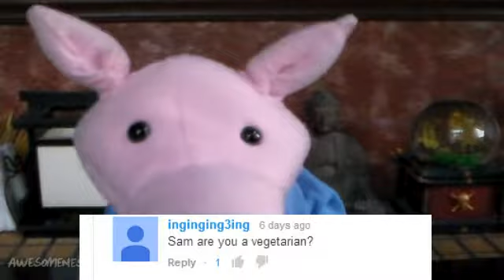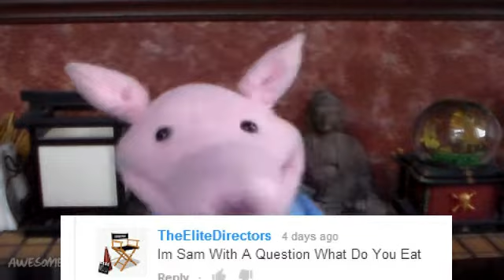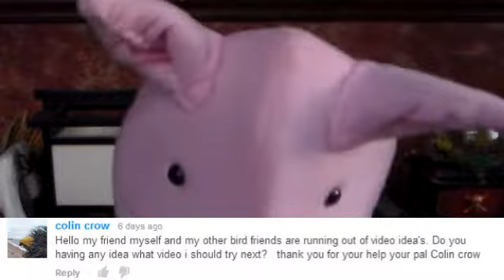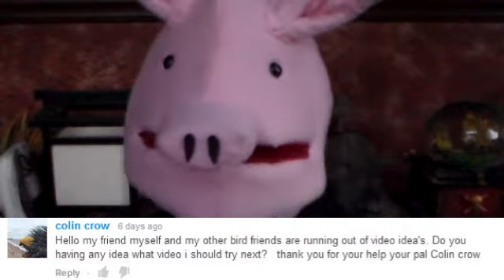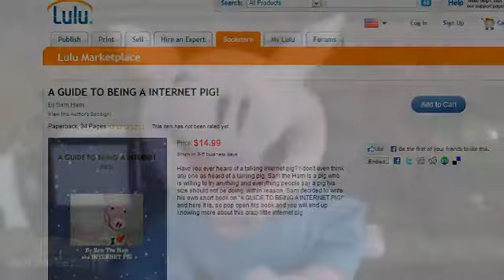Ask The Pig # 42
Hello Sam here to say I hope you have enjoyed this "Ask The Pig". Please don't forget to leave more questions for the next one.